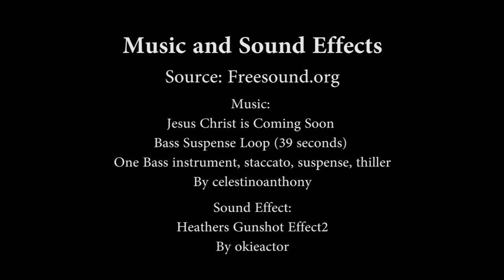OUTSIDERS - 90 Second Film by Harrison Kennedy